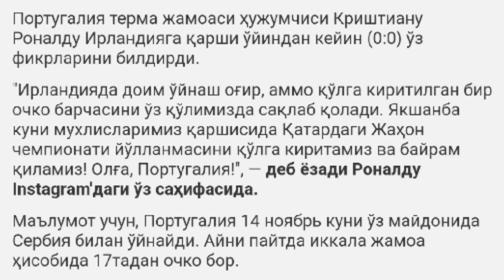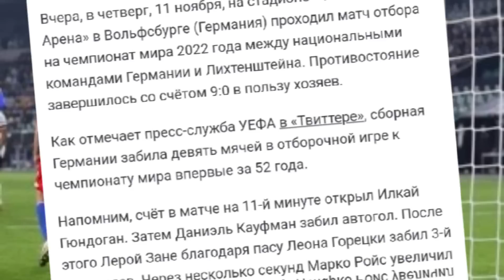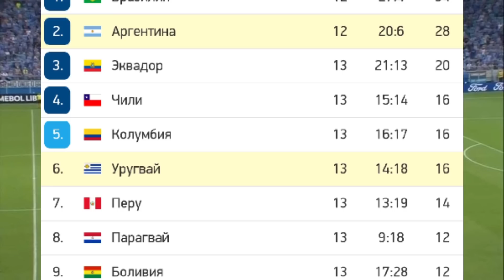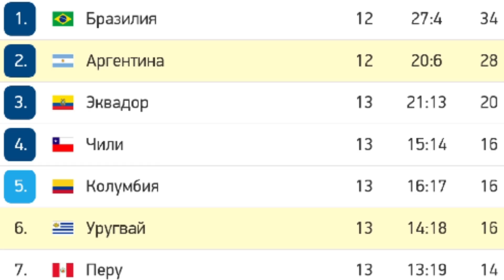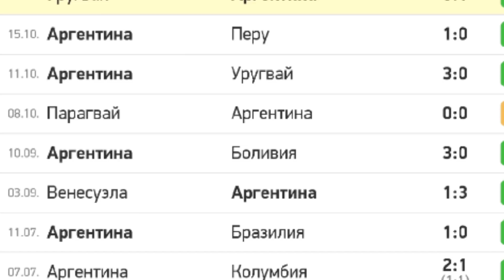Yulduzlar to`qnashganda: Ronaldo, Messi, Shomurodov va Yaxshiboyevdagi o`xshashlik